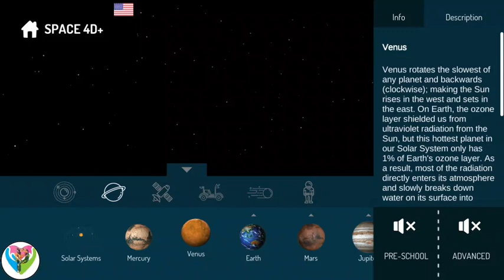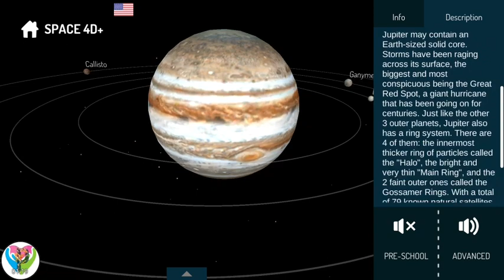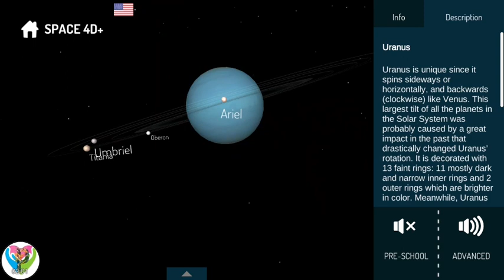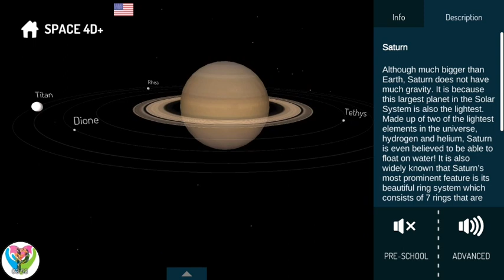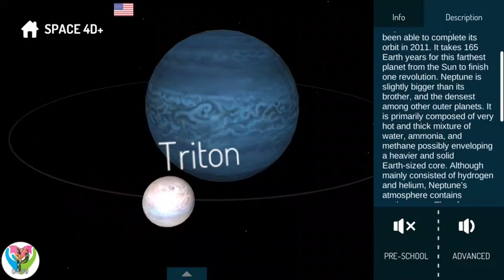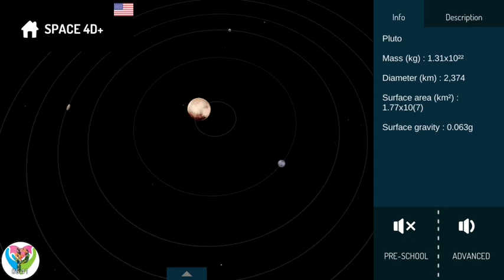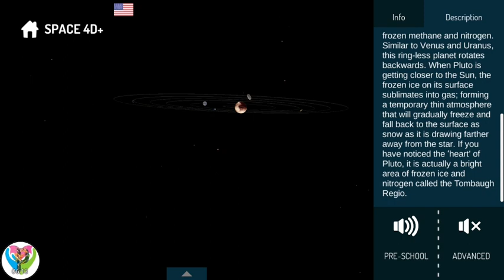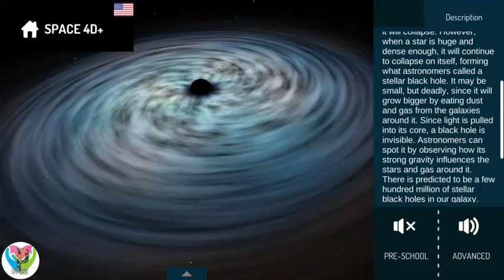4 Biggest Planets - Solar System & Pluto